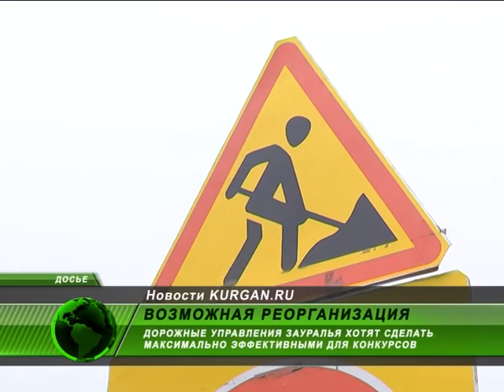В Зауралье хотят реорганизовать дорожно-строительные управления